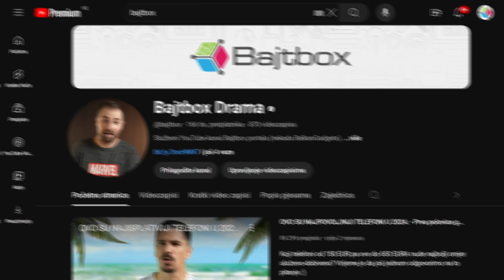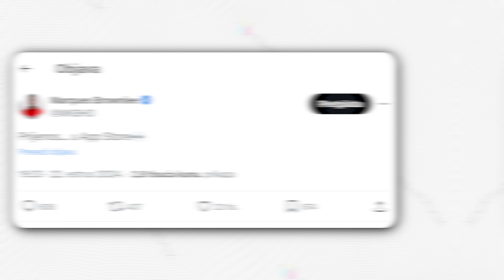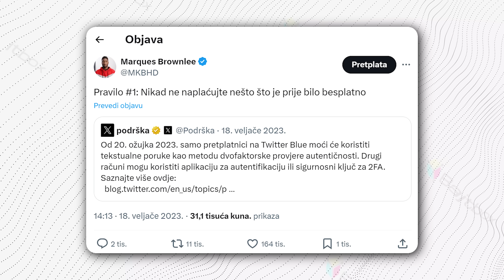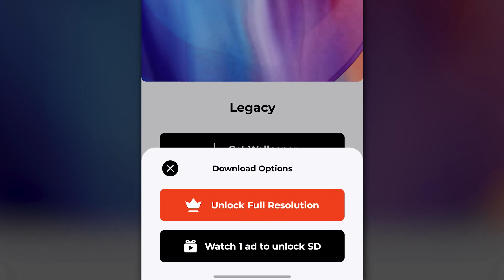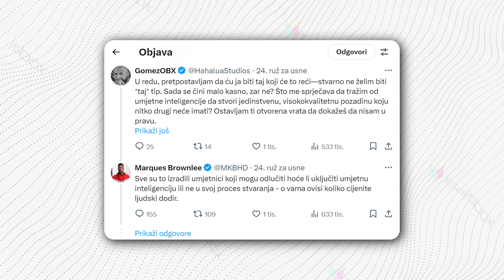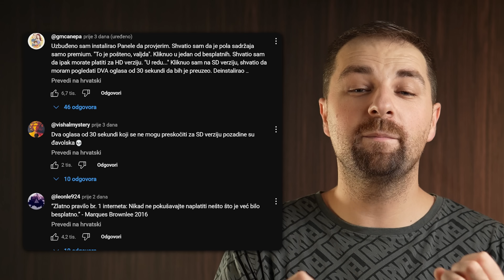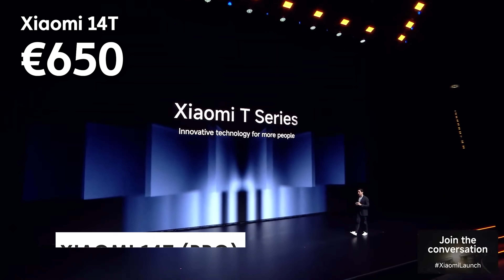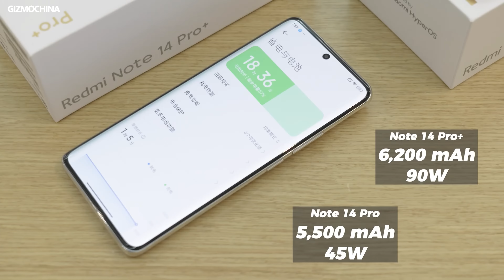SVI SU BIJESNI NA MKBHD-a! Evo i zašto...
Ne, nismo postali drama kanal jer se ovotjedna tema i dalje tiče telefona. Popularni YouTuber Marques Brownlee popularnije poznat kao MKBHD, razljutio je svoju publiku s lansiranjem svoje prve aplikacije ikada. Aplikaciju i sami možete preuzeti te ista na iPhoneu i Android telefonima služi za preuzimanje pozadinskih slika, ali prije nego što to uradite. bolje pogledajte ovaj video.

Xiaomi 14T i 14T Pro na rate uz poklone (HT Eronet)